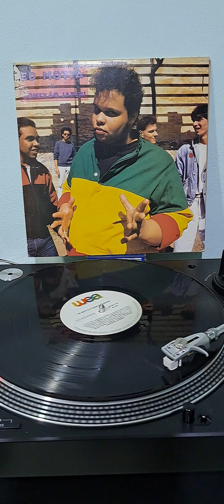ED MOTTA & CONEXÃO JAPERI. Baixo Rio